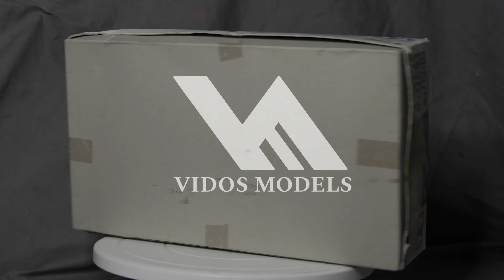Building D-Day Bristol Beaufighter TF.Mk.X | 1/48 Model Tamiya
Kit - Tamiya Bristol Beaufighter TF.Mk.X
Scale - 1:48

00:00 Intro
01:18 Priming
03:07 Body Build
04:15 Drill Holes
05:58 Painting
09:55 Decals
12:20 Panel Lines
13:25 Weathering
16:05 Final Model